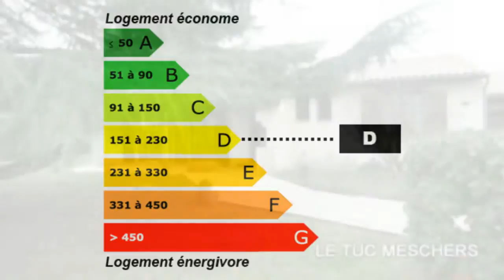Meschers-sur-Gironde Villa Jardin Garage Dépendances Terrai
France Achat / Vente Villa Meschers-sur-Gironde Lumineux Jardin Garage Dépendances Terrain Villa Surface habitable 90m² - Chambres 3 T4 F4 4 pièces - Cuisine indépendante - Salle de bain la superficie des terres 1200m² - DPE 229 - Emissions de GES 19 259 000,00 € Maison Charente-Maritime Poitou-Charentes 17132 LE TUC MESCHERS IMMO .